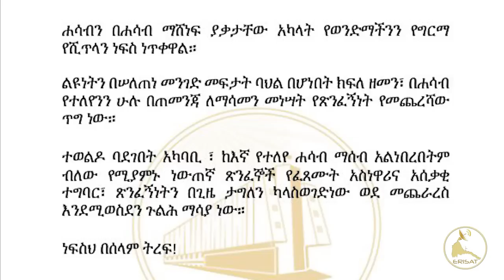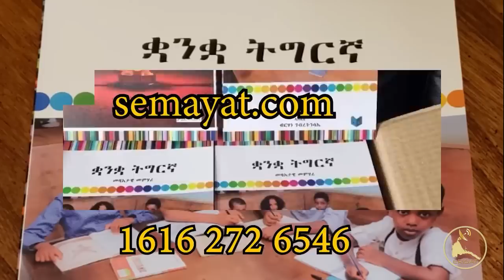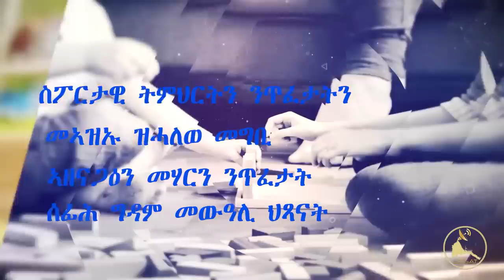𝐄𝐑𝐈𝐒𝐀𝐓: News ~ ዜና | ስጒምቲ መንግስቲ ኣብ ክልል ኣምሓራ